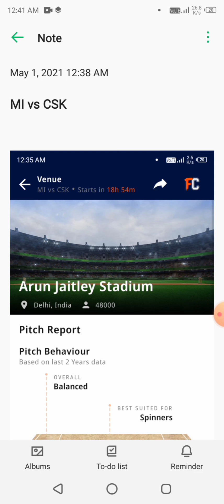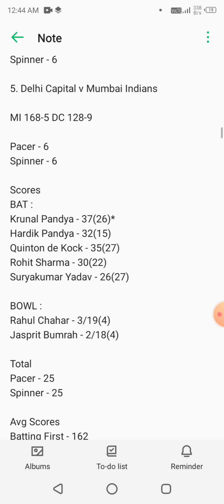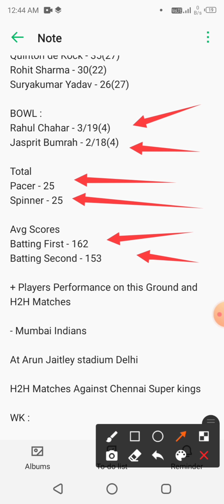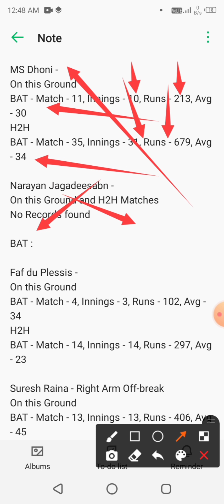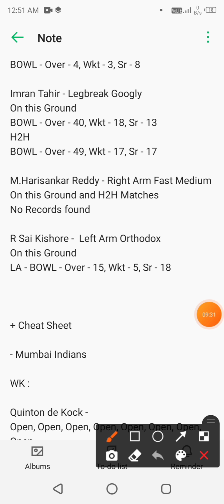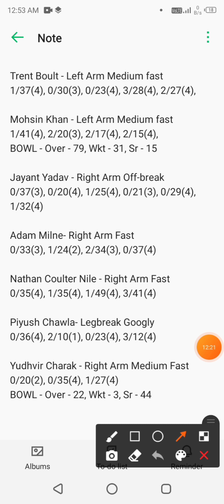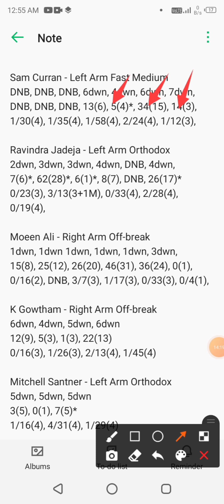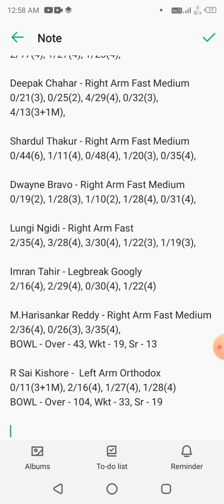#22 MI vs CSK Dream11team